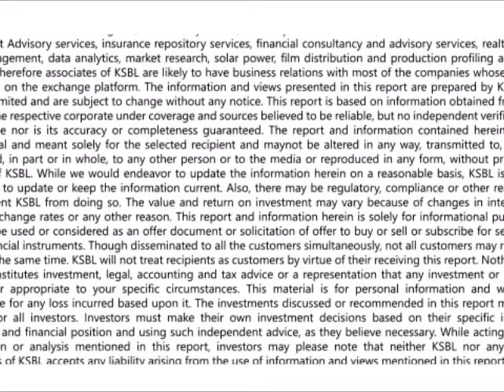Positive momentum likely to continue, buy on dips - Karvy Morning Moves (7-09-2016)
Benchmark indices displayed boisterous rally ending at its highest closing level in the last 18 months. Nifty opened gap up taking cues from the global markets, swiftly conquered 8900 mark, cloaked a high of 8950.85 and lastly settled near the day high at 8943 with gains of 133.35 points i.e., 1.51%. The recent move was triggered after the weaker-than-expected US non-payroll data reduced investor fears of a Federal Reserve rate hike in the near term, and on reports that growth in India’s services industry accelerated to its fastest pace in more than 31/2 years in August, driven by a surge in domestic and foreign demand. The Nikkei/Markit Services Purchasing Managers’ Index jumped to 54.7 in August, it’s highest since January 2013, from 51.9. Broad based buying and majorly rate-sensitive stocks contributed to markets rally. With new RBI governor taking charge, all eyes are also now on next week’s CPI data, for chances of a rate cut. Technically, Nifty after opening gap-up without slightest of profit booking continued to trade with positive bias throughout the session, exhibited underlying strength in the market, and going ahead it is likely that Nifty may surge above 9000 mark in the sessions to come. On the higher side, 9000 mark will work as an immediate psychological resistance, above which zone of 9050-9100 will work as next resistance area. On the downside, 8900 will work as an immediate support, followed by 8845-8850 levels. Therefore for the day, we recommend traders to buy Nifty on dips towards 8920 levels for the upside target of 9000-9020 levels, placing a stop below 8870 levels.- Presented by Syed Hasan Jafar (Research Analyst)